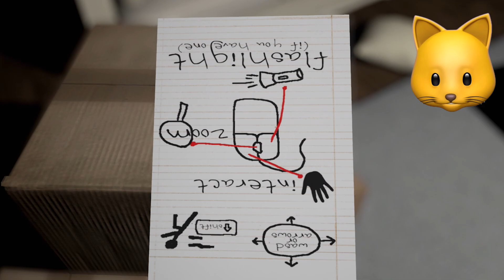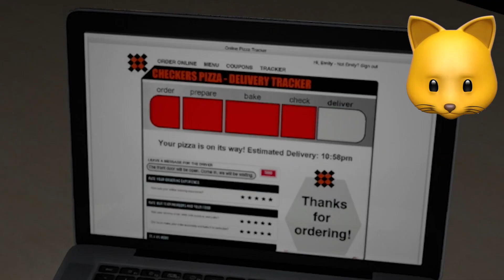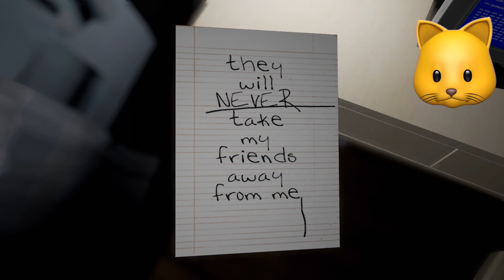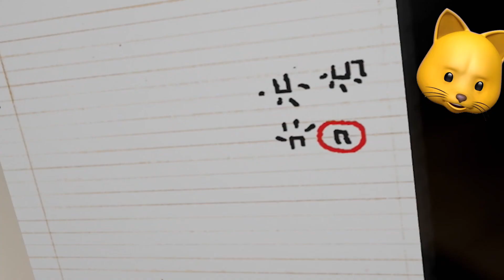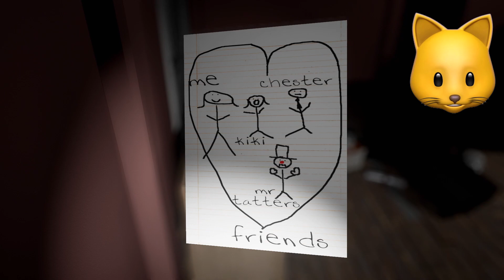I DON'T WANNA PLAY! | Emily Wants To Play | Fan Choice FRIGHTday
You guys chose Emily Wants To Play for Fan Choice Friday and it is one of the CREEPIEST, SCARIEST games I've ever played!!